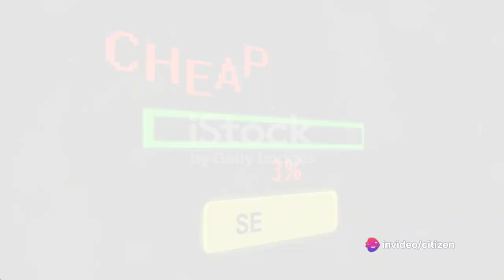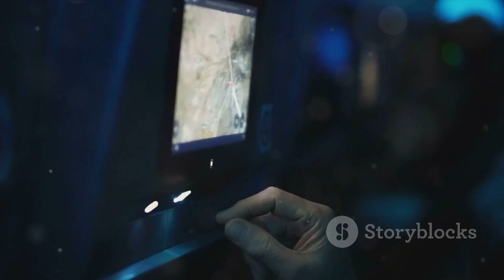Budget Travel in Europe: A Guide to Affordable Exploration in 2024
In this video, we are sharing a comprehensive guide to budget-friendly travel within Europe. If you are looking to explore Europe without breaking the bank, this video is for you. We will provide valuable tips on finding cheap flights, booking affordable accommodation, and discovering low-cost activities to make the most of your European adventure.

Traveling on a budget doesn't have to mean missing out on all the fun. Join us as we uncover the secrets to traveling smart and saving money along the way. Whether you're a seasoned traveler or planning your first European trip, these tips and tricks will help you make the most of your journey without compromising on experiences.

From hidden gems to budget-friendly hacks, we've got you covered. So sit back, take notes, and get ready to embark on an unforgettable budget-friendly European adventure. Happy travels! 🌍🧳✈️

OUTLINE:

00:00:00 Dreaming of Travel
00:00:33 Flight Deals and Steals
00:01:51 Affordable Accommodation
00:03:21 Free and Low-Cost Activities
00:04:48 Summing Up Budget Travel